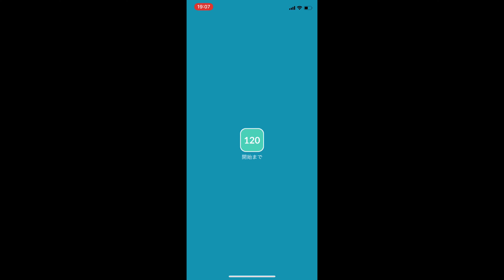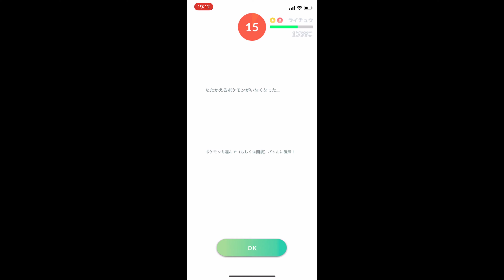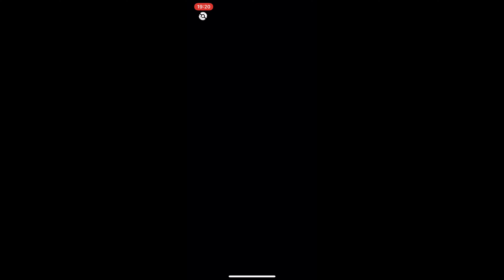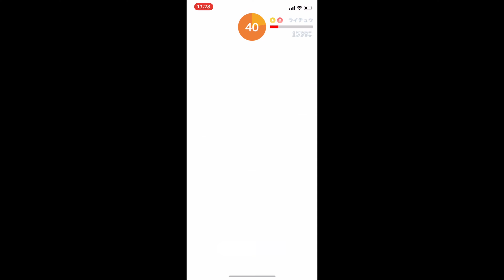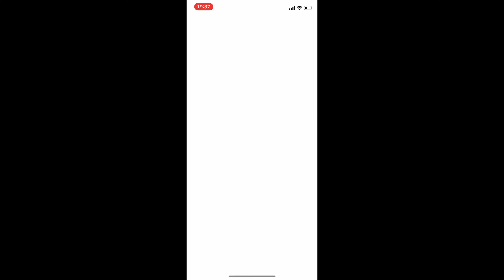POKEMON GOで遊んでみた。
じっちゃんはよく分からないけどPOKEMON GOで遊んでます。＾＾；